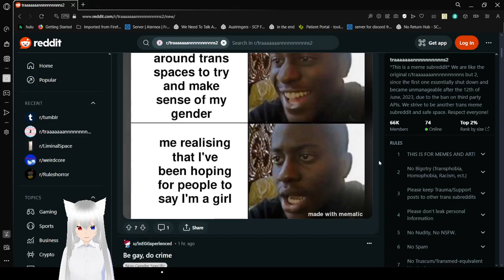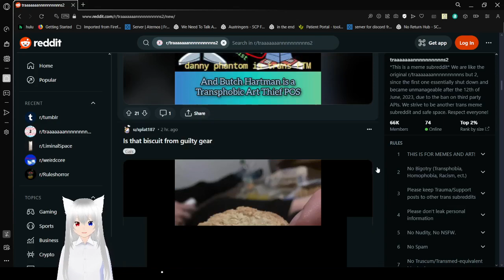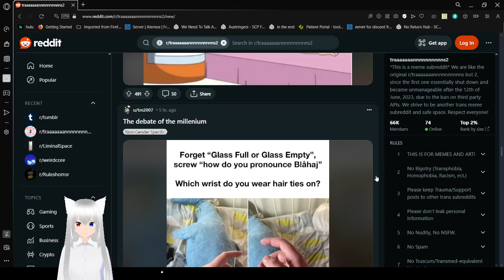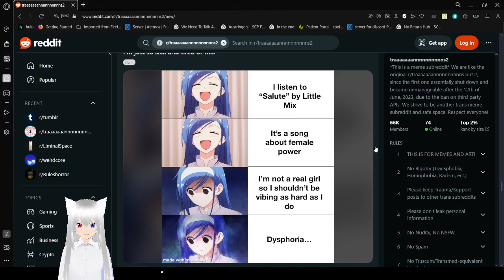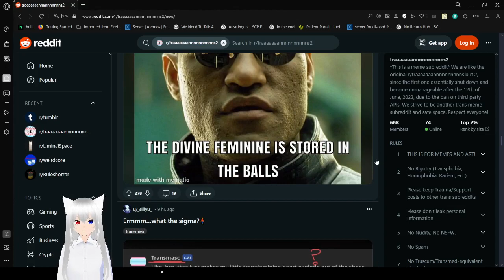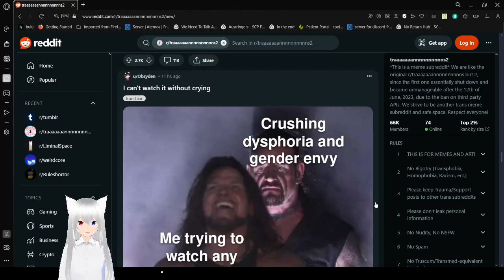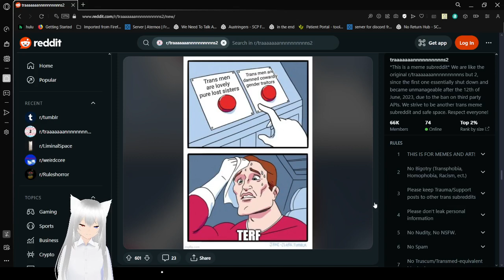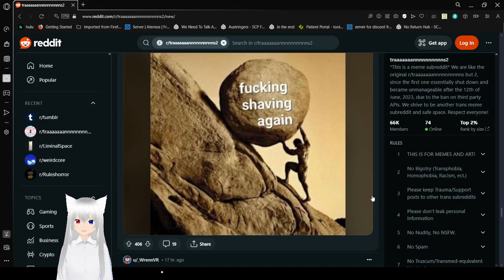Haku does some more trans stuff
wheeeeeee